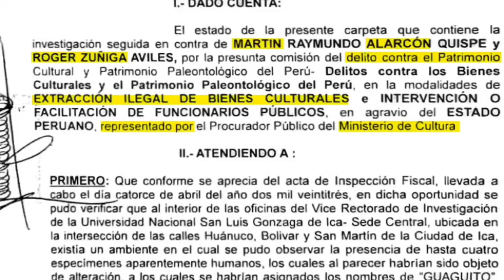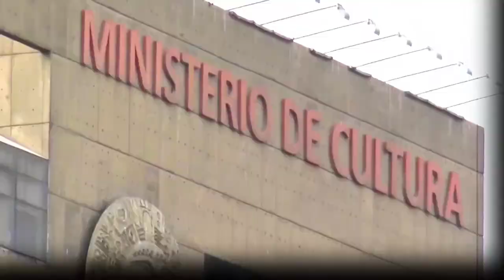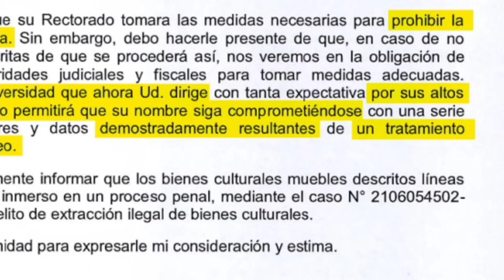MomiasdeNazca: Nueva incautación frustrada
La Fiscalía llegó a la universidad de Ica el pasado viernes 21 de julio de 2023 para, otra vez, tratar de incautar las momias de Nazca y se encontró con las puertas cerradas debido a que era día del personal administrativo. El motivo de incautarlas es por una denuncia FALSA hecha por el Procurador del ministerio de cultura, que señala a los profesores de ser ellos quienes extrajeron ilegalmente los cuerpos desecados, encontrados por Leandro Rivera, cerca de las Líneas de Nazca en 2015.  No importa la forma, quieren poner las manos en esas momias para evitar que se llegue a conclusiones con sustento experimental que desmientan a todos los científicos y arqueólogos que NEGARON Y ATACARON el hallazgo de manera temeraria, sin haber hecho ningún análisis directo! Seguiremos informando 🖖🏻